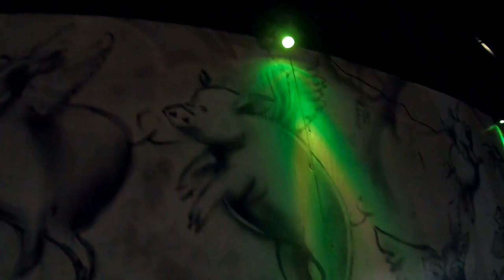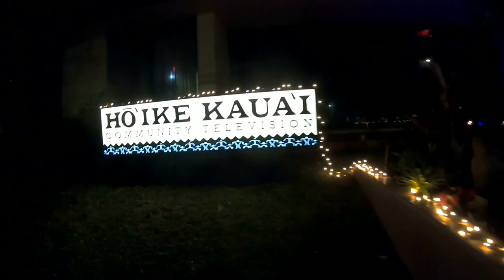Happy holidays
Happy holidays everyone we are at the years end 2020

Music license # 237652 artlist

Songs
Neverland by sunnyfruit

Foever by sunnyfruit

Christmas movie by Anton Vlasov

Christmas cheer by Marc Robillard

Ricecrackers by Aves